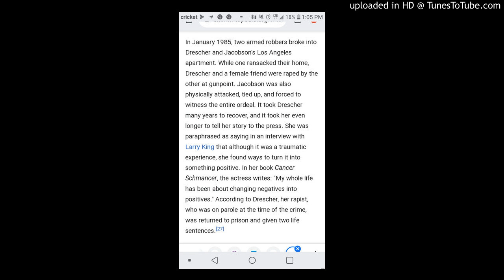Goodie Mob - Thought Process Slowed Down